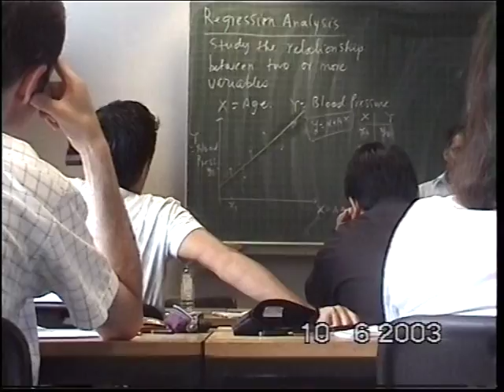student life in germany part 3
rasheed birthday in a evry year tow time in a life time. just kidding
golden days in student life